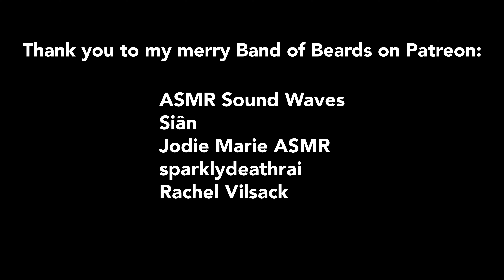Interviewing you (you're a llama)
What's up beardos?! Yes. It's true. I've settled on a name for all of you. I constantly say that ASMR is weird, so it's fitting. You're all my beardos and I love you. Anyways, you're a llama and this is a recording of our interview. Enjoy :)